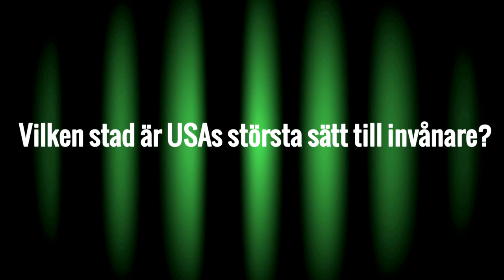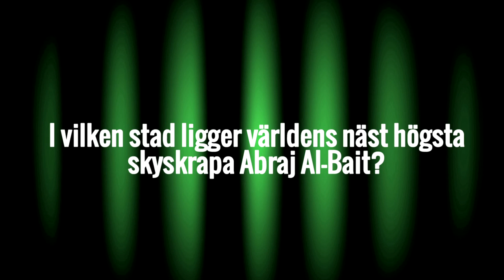Roos Möter - S01E05 - Utmaningen - Mika Kjellberg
I sjätte avsnittet berättar Mika om hur hon är som entreprenör, sin blyghet och synen på trådsmala modeller. Hon berättar även om sin största rädsla som entreprenör och hur hon bearbetar det.

I programmet Roos Möter får vi träffa spännande gäster, vassa entreprenörer och kreativa människor i ett vecko-baserat webbTV-format från 2012.